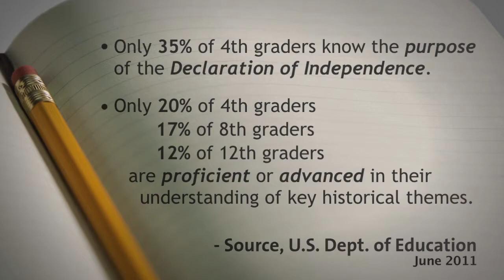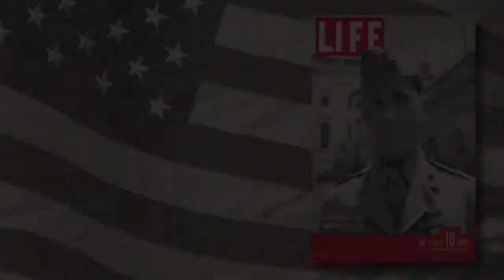Foss 2014 promo